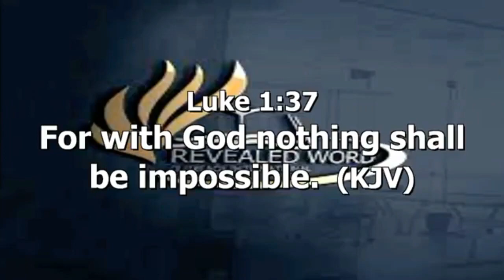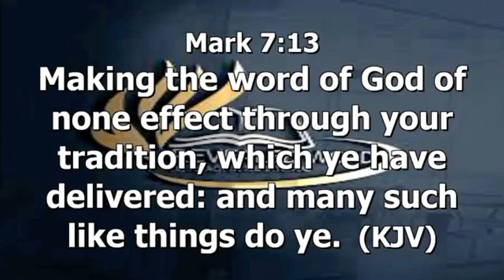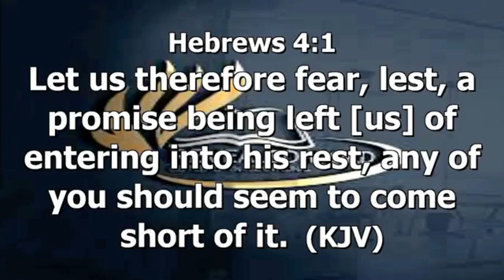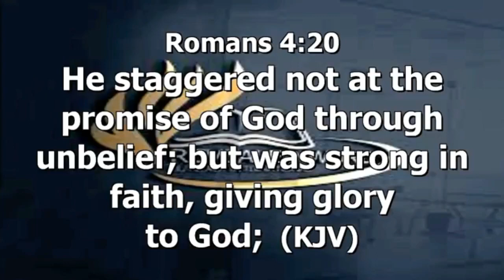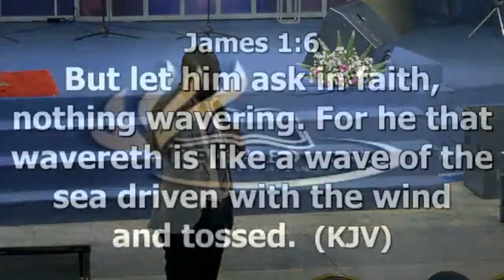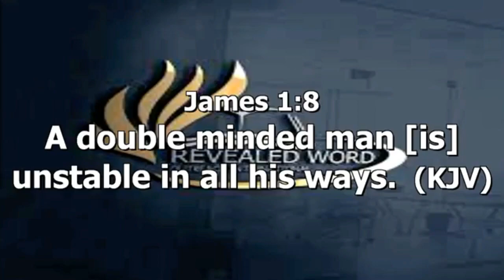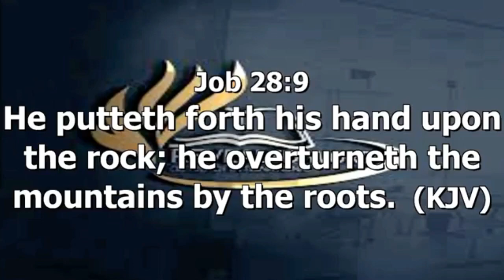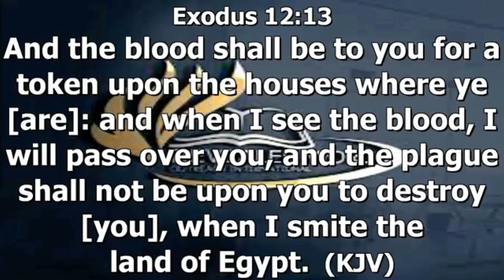Things needed to be made available for faith to work